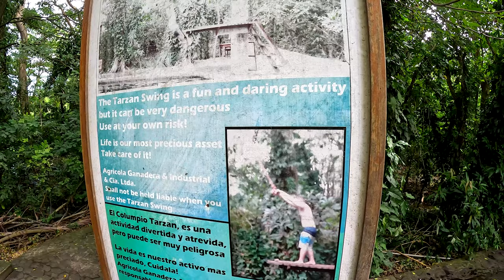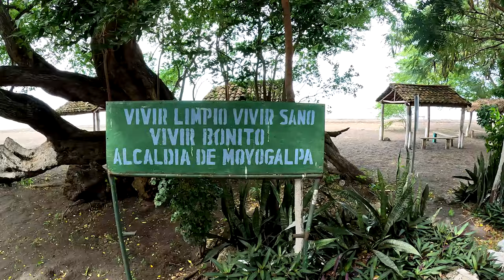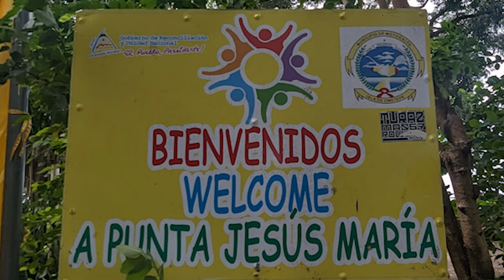12/23- Nicaragua, ferry ride from Ometepe Island to Managua, Ojo de Agua, Punta Jesus Maria.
We wake up after another lovely calming night in our bungalow on the beach at lake Ometepe we have another nice breakfast and then we head on over to Ojo de Agua where I show off my Tarzan swing skills. Judy declined the opportunity. We enjoyed these delicious drinks made out of coconuts and rum while we're at Ojo de Agua. After our drinks and dives at Ojo de Agua we head on over to a little slip of land jutting into lake Nicaragua called Punta Jesus Maria which is part of Ometepe Island. It's a beautiful spot and highly recommended for a snack or a drink, especially with its black sand beach. We then head back to Moyagalpa where we reboard the ferry that we took over from Managua 2 days earlier. We have a lovely trip across lake Nicaragua back to Managua on the deck of the ferry again and meet some nice people along the way. As we arrive back to the mainland, we get a chance to observe the way in which the crew managed to get the lines to shore. It's really quite amazing. We come ashore and then meet up with our driver and head over to the Best Western at the Managua airport and have a lovely dinner there before turning in to wake up for our shuttle at 5:30 in the morning for our flight to Big Corn Island.